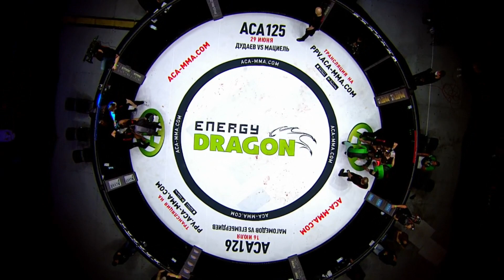ACA 124: Алан Гомеш де Кастро vs. Ленар Сулейманов | Alan Gomes de Castro vs. Lenar Suleimanov